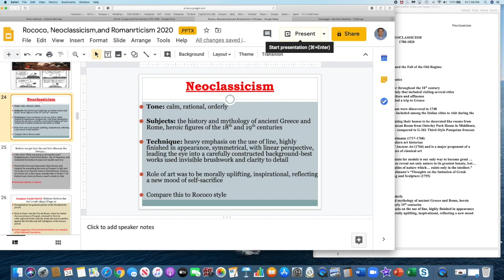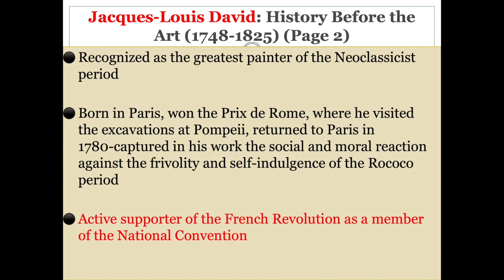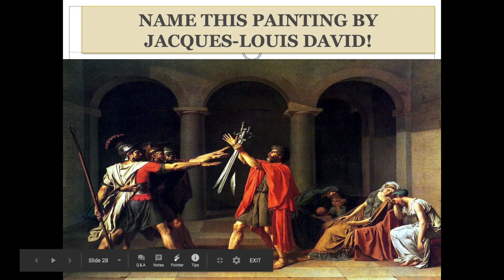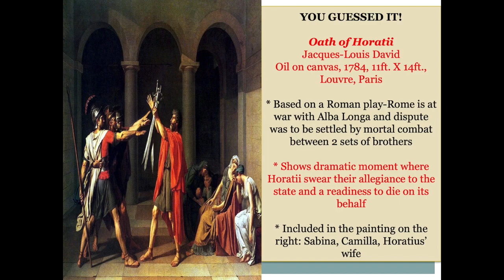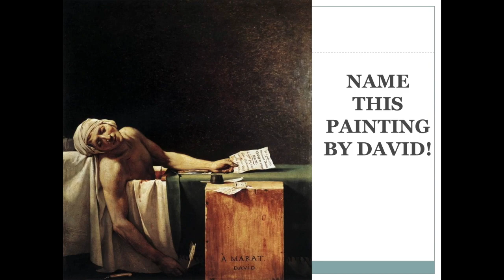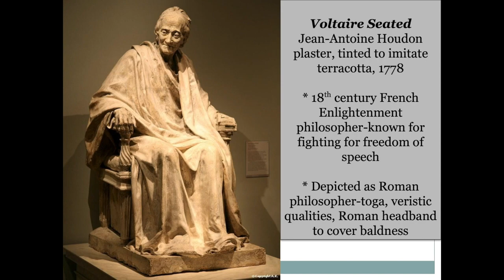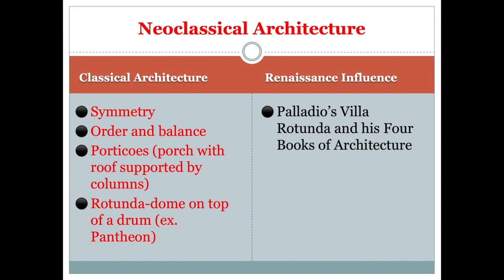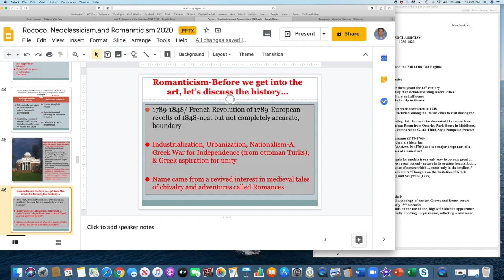Neoclassicism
This video is about Neoclassicism